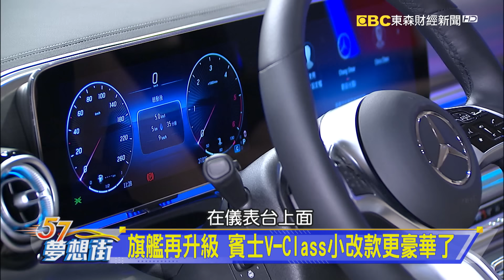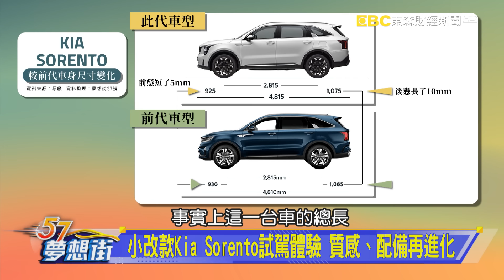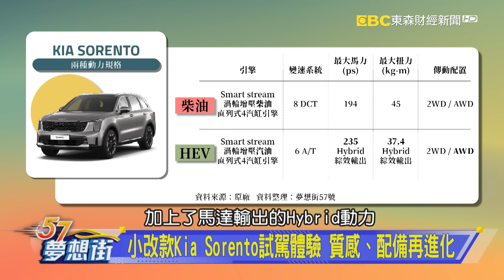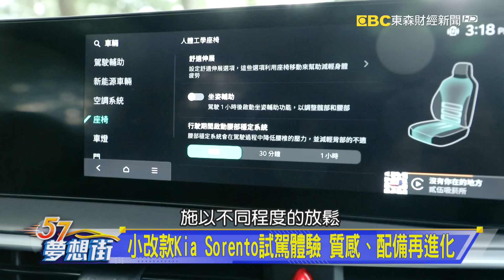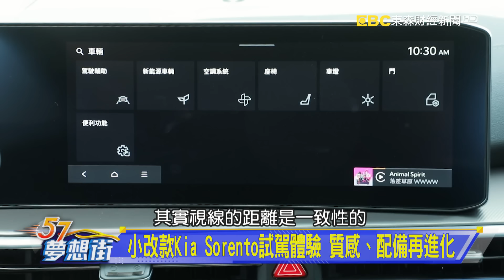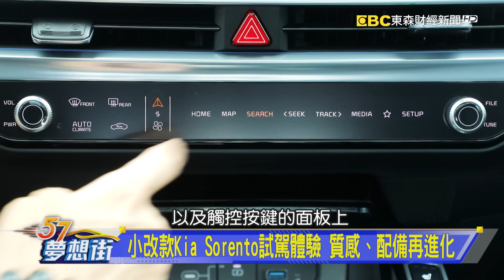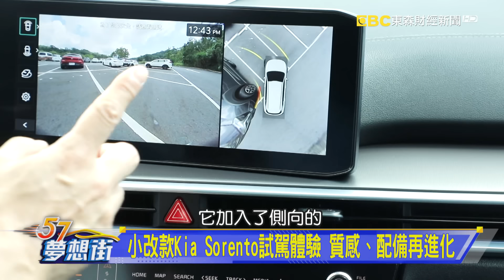多人需求用車夯 不僅要舒適更要豪華《@57DreamSt 預約你的夢想》2024.10.22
尊爵九人座商旅 賓士Vito Tourer正式推出
小改款Kia Sorento試駕體驗 質感、配備再進化